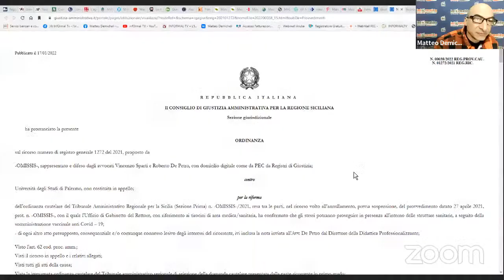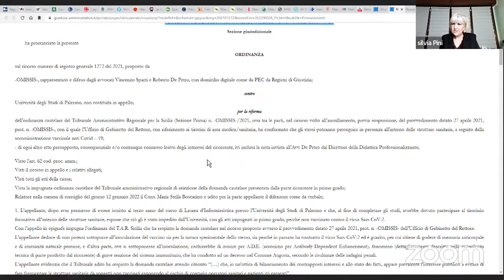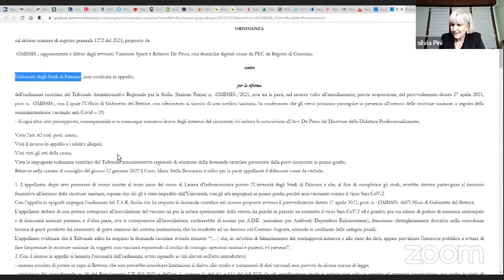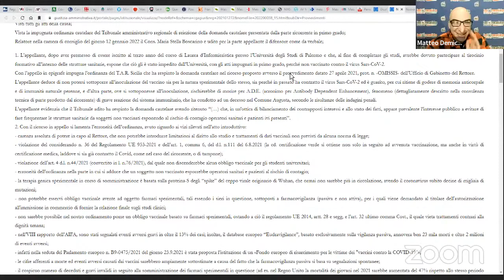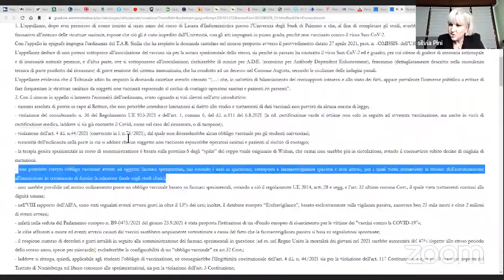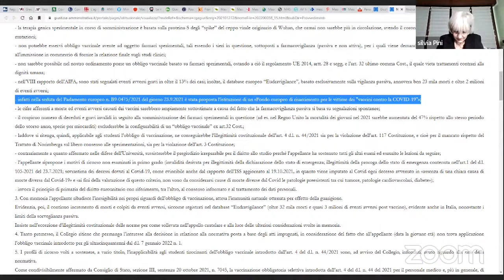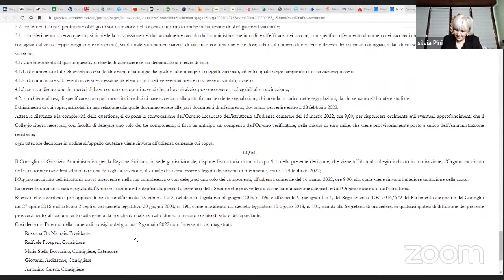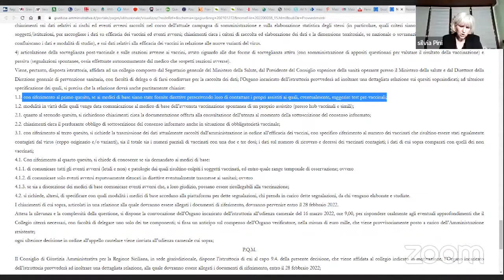Consiglio di Stato della Sicilia Avv. Silvia Pini - infOrmal TV